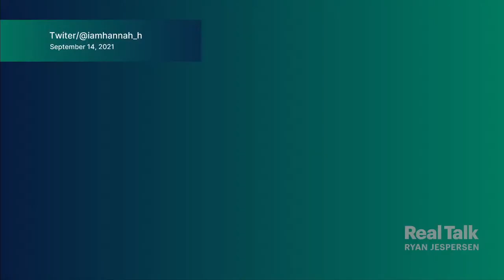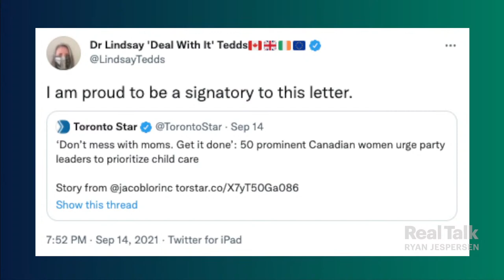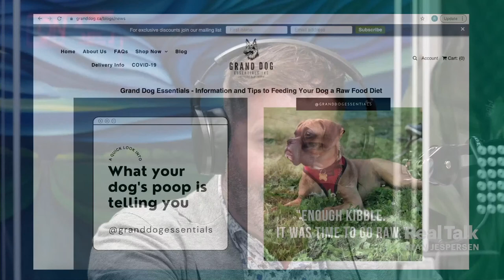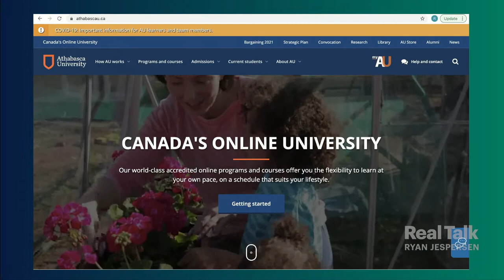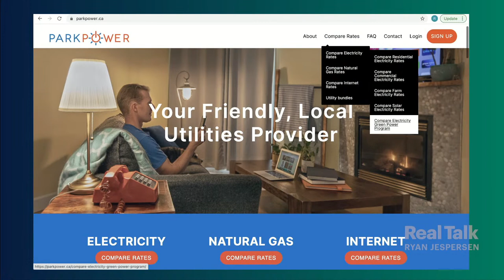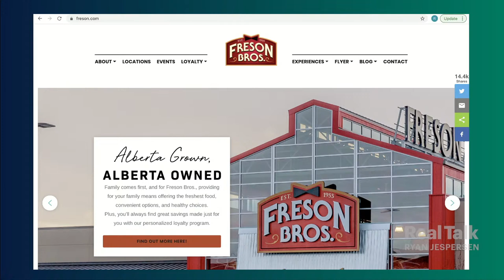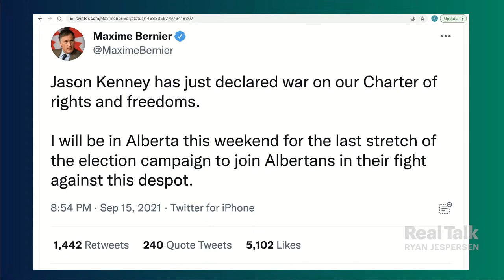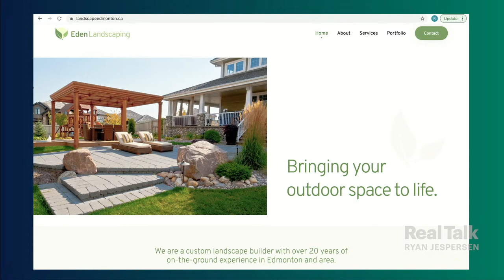September 17, 2021 - Remembering Julie Rohr; Childcare & Elxn44; The Strategists Round Table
1:20 | Ryan honours the memory and celebrates the life of Julie Rohr. The beloved Edmontonian passed away on September 16, 2021 after her brave battle with leiomyosarcoma, a rare type of cancer.

18:08 | Economist Dr. Lindsay Tedds unpacks the federal parties' plans on childcare. She's one of the 50 prominent Canadian women who signed an open letter calling for affordable childcare to be prioritized.

32:56 | The Strategists podcast team, Stephen Carter, Corey Hogan, and Zain Velji, hash out the possible outcomes in Monday's federal election, where the party campaigns have faltered, and how mayoral races are shaping up in Alberta's major cities.

1:35:35 | Real Talkers share what's pissing them off, on TrashTalk presented by Local Waste